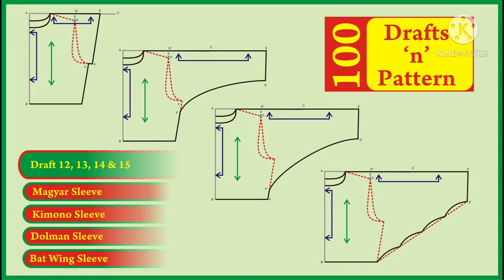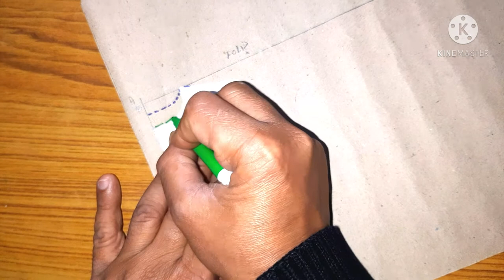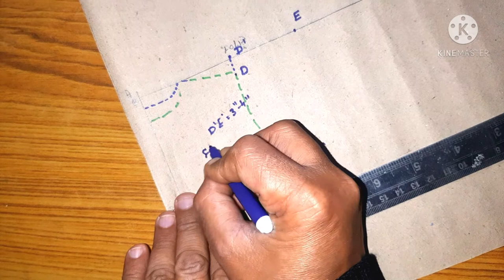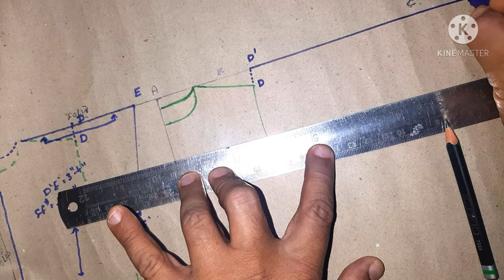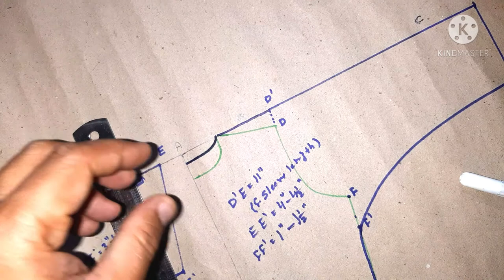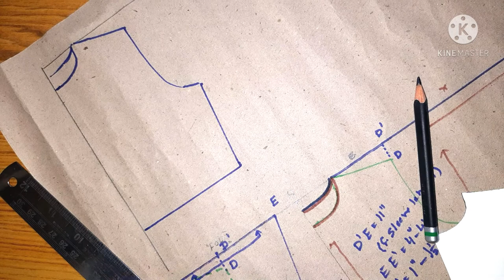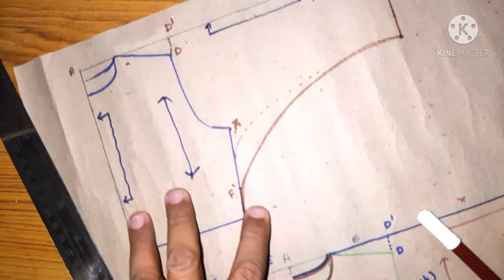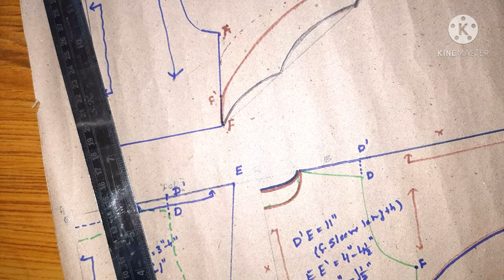100 Drafts 'n' Patterns // Draft 12, 13, 14 & 15\\ Magyar, Kimono, Dolman & Batwing Sleeve.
follow the entire play list at
100 Drafts 'n' Patterns:

Process of Drafting Magyar Sleeve
1. AB and AC are the perpendicular fold lines. (Fabric is folded in four fold arrangement)
2. Place and trace the basic bodice block in such a way that centre line of bodice should touch the line AB and the neck to shoulder corner touch the line AC.
3. At the corner of armhole shoulder corner mark a point D and drop a perpendicular on line AC from point D and mark point D’
4. Mark a point E as D’E = 3 - 5”
5. Mark a point F at the joining of Side seam line and bottom of armhole. Mark a point F’ as FF’ = ½” – 1”.
6. Join E to F’ with a straight line.

Process of Drafting Kimono Sleeve
1. AB and AC are the perpendicular fold lines. (Fabric is folded in four fold arrangement)
2. Place and trace the basic bodice block in such a way that centre line of bodice should touch the line AB and the neck to shoulder corner touch the line AC.
3. At the corner of armhole shoulder corner mark a point D and drop a perpendicular on line AC from point D and mark point D’
4. Mark a point E as D’E = 11” (Full Sleeve Length)
5. Drop a perpendicular from point E to mark point E’ as EE’ = 4 – 5”
6. Mark a point F at the joining of Side seam line and bottom of armhole. Mark a point F’ as FF’ = 1 ½”.
7. Join F’ to E’ with a smooth Curve.

 Process of Drafting Dolman Sleeve
1. AB and AC are the perpendicular fold lines. (Fabric is folded in four fold arrangement)
2. Place and trace the basic bodice block in such a way that centre line of bodice should touch the line AB and the neck to shoulder corner touch the line AC.
3. At the corner of armhole shoulder corner mark a point D and drop a perpendicular on line AC from point D and mark point D’
4. Mark a point E as D’E = 11” (Full Sleeve Length)
5. Drop a perpendicular from point E to mark point E’ as EE’ = 4 – 5”
6. Mark a point F at the joining of Side seam line and bottom line (Hem Line) of bodice block. Mark a point F’ as FF’ = 1 ½”.
7. Join F’ to E’ with a smooth Curve.

Process of Drafting Bat Wing Sleeve
1. AB and AC are the perpendicular fold lines. (Fabric is folded in four fold arrangement)
2. Place and trace the basic bodice block in such a way that centre line of bodice should touch the line AB and the neck to shoulder corner touch the line AC.
3. At the corner of armhole shoulder corner mark a point D and drop a perpendicular on line AC from point D and mark point D’
4. Mark a point E as D’E = 11” (Full Sleeve Length)
5. Drop a perpendicular from point E to mark point E’ as EE’ = 4 – 5”
6. Mark a point F at the joining of Side seam line and bottom line (Hem Line) of bodice block. Join the point F to E’ with the help of straight line.
7. Divide the line FE’ into 3 equal part   and name them G, H and I Join F to G, G to H, H to I and I to E’ with smooth curves to create the effect of bat wing.